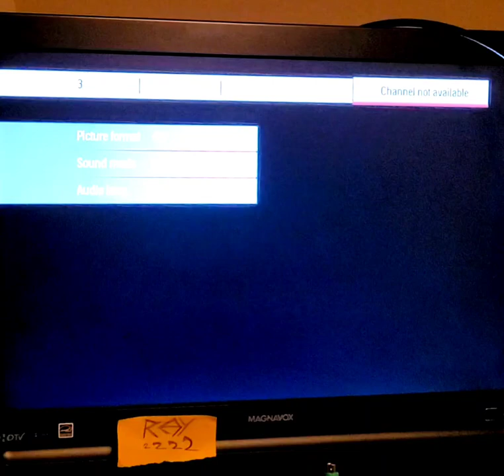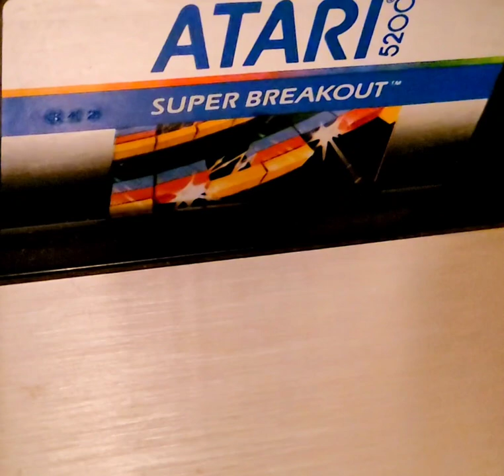Super Breakout (breakout mode) 893 Atari 52OO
Atari April